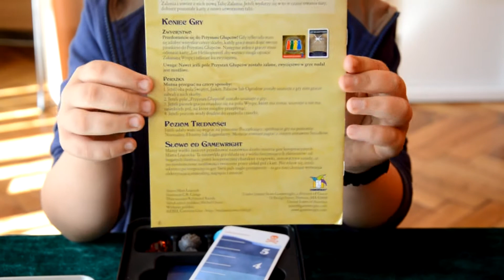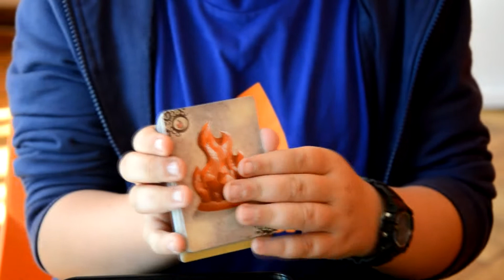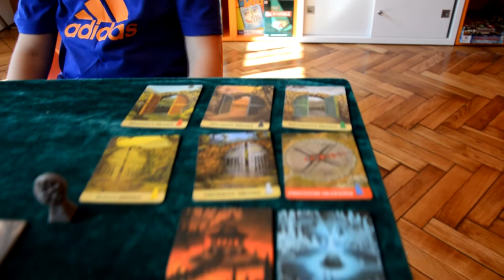Unboxing Zakazana wyspa - part 3 Fundacja Orange